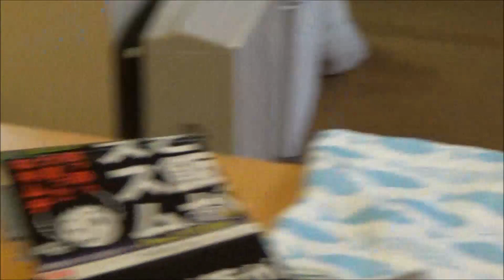【猫の動画日記】♂猫だいず『僕にもちょうだい』；おもしろ猫動画”こむぎ＆だいず”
♀猫こむぎ＆♂猫だいずを紹介するチャンネルへ、ようこそฅ*•ω•*ฅ♡
動画を最後まで見ていただき・・・